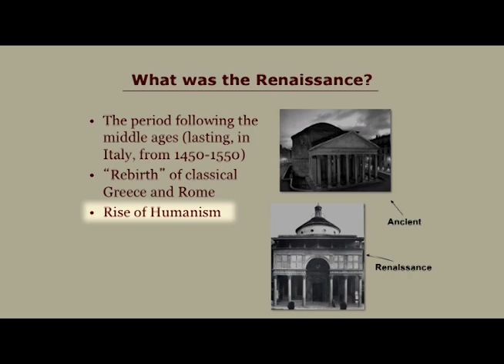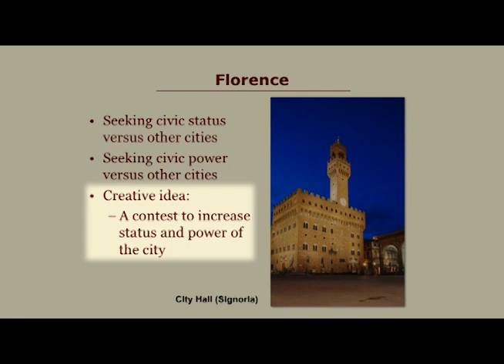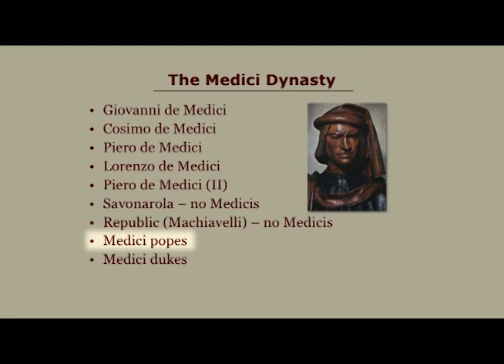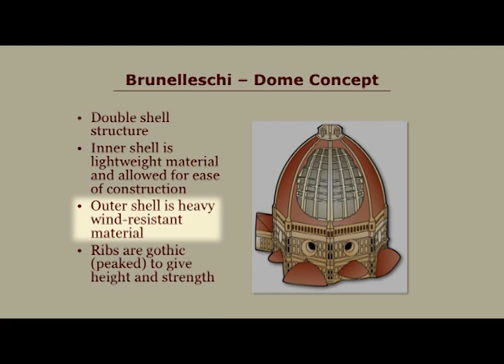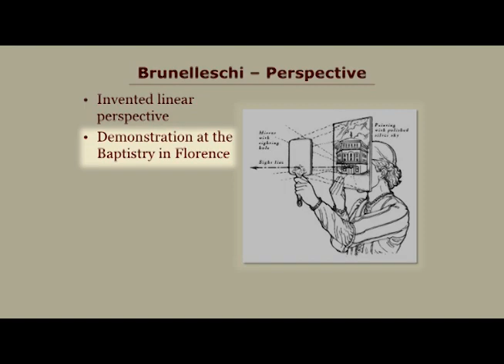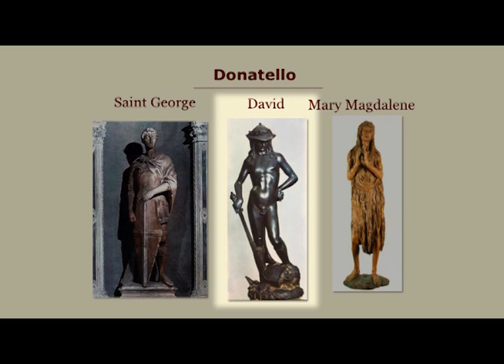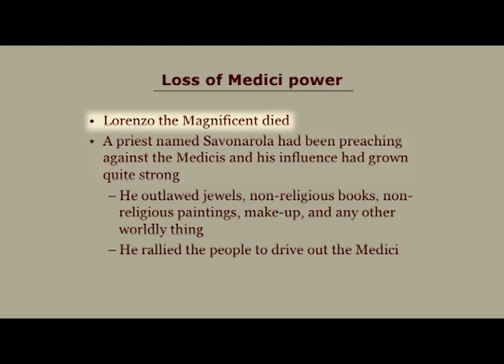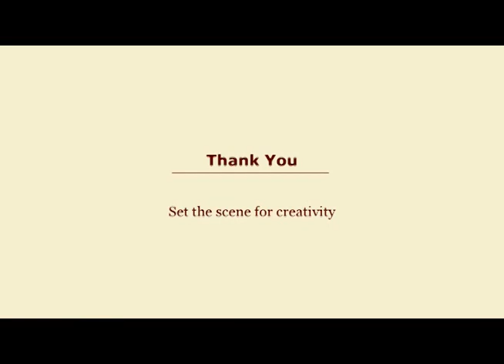TECH 202 Lesson 02 Early Renaissance